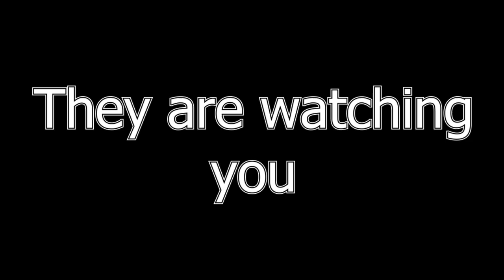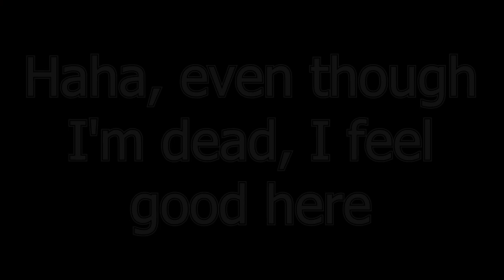Five Nights with Miki - Trailer Horror Indie FNAF game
Outsmart living toys in an toy warehouse. Survival demands strategy & vigilance.

In the shadowy corners of the Abandoned Toy Warehouse, where echoes of laughter mingle with the chilling silence of forgotten memories, you step into the shoes of a courageous night guard. Your task is deceptively simple: survive until dawn. Yet, as night falls, the toys within these timeworn walls awaken, their plastic eyes glinting with an otherworldly energy. Jimmy, the Stuffed Cow, Jackie, the Playful Toy, and Miki, the Curious Teddy Bear – once beloved companions of the factory owners' children, now imbued with a spectral life.

Armed with only a flickering flashlight and a series of cryptic instructions, your nights are an intricate dance of strategy and survival. Your trusty computer grants access to security cameras scattered throughout the warehouse, a lifeline to monitor the toys' movements. Each night, their antics grow more daring, their intelligence evolving, posing a challenge that tests your wit and courage.

But this game is more than a mere battle against sentient toys. It's a descent into a chilling narrative woven from the fabric of forgotten yesterdays. The air is thick with a sense of history; every creak of the floorboards, every flicker of light, whispers a tale of a once-vibrant toy factory, now shrouded in mystery.

Your nights are not just about survival; they're a journey into the past. The toys, once innocent playthings, are now vessels for the memories of long-lost children. Your actions, your confrontations, and your survival are all part of a spectral ballet, where each move is met with a response, and every decision echoes through the haunted corridors of the toy warehouse.

In your hands lies not just a flashlight and a computer, but the key to unraveling the enigma that binds the toys to this realm. With every night survived, you delve deeper into the heart of the darkness, unearthing secrets that have remained buried for generations. You're not just a guard; you're a storyteller, piecing together the fragments of a forgotten past, revealing the secrets that these toys hold.

With a meticulously crafted atmosphere, heart-pounding gameplay, and a narrative that tugs at the strings of fear and curiosity, the Abandoned Toy Warehouse thrusts you into a world where reality blurs, and the supernatural reigns. Are you prepared to face the spectral inhabitants of this toy sanctuary, to brave the chilling unknown, and to emerge, if at all, with your sanity intact? The night awaits, guard. Step into the darkness; the toys are watching.